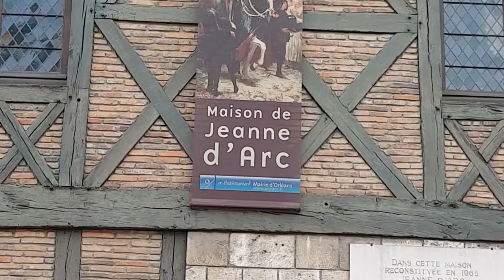Casa de Juana de Arco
La casa de Juana de Arco en Orleans, Francia